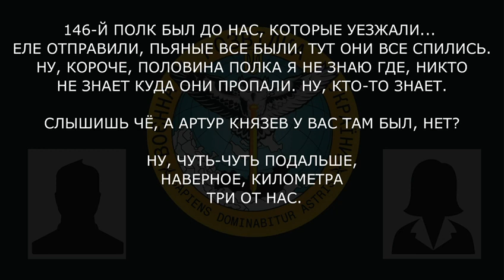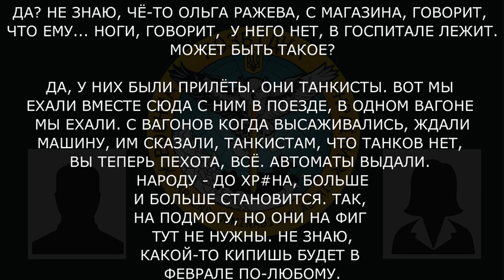«Они танкисты. Им сказали, что танков нет, вы теперь пехота, автоматы выдали»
Військовослужбовець рф розповідає матері про швидку перекваліфікацію в рядах російської армії:

▪️ «тут они все спились. Ну, короче, половина полка я не знаю где»;
▪️ «ноги у него нет, в госпитале лежит».